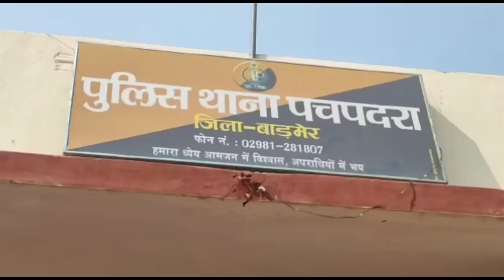स्पा सेंटर की आड़ में वेश्यावृत्ति करते चार युवतियों तथा दो युवकों को पुलिस ने किया गिरफ्तार